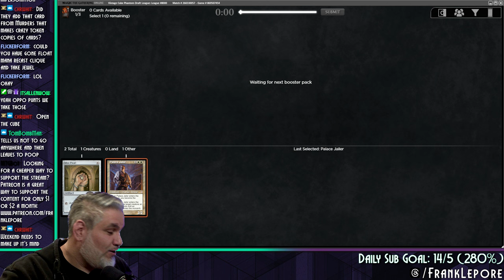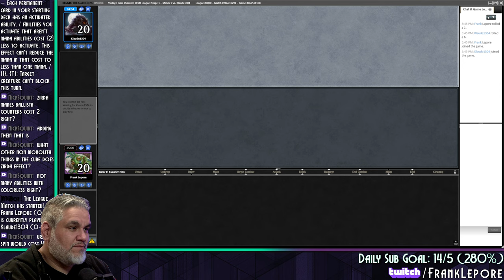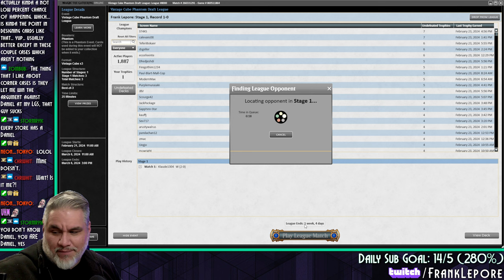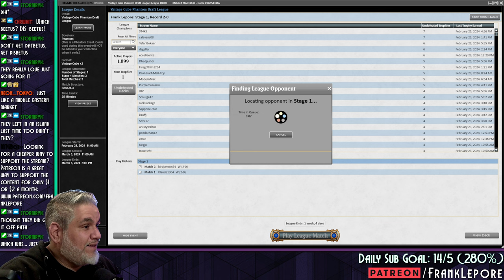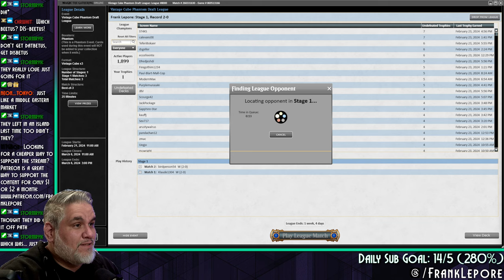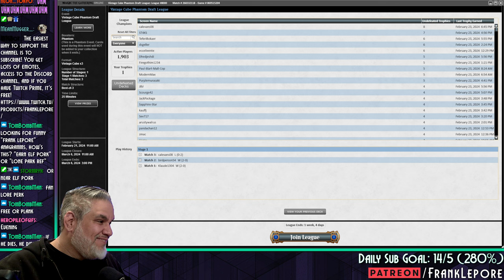Let's see how many colors we can cram into this deck. | Magic Online Vintage Cube Draft